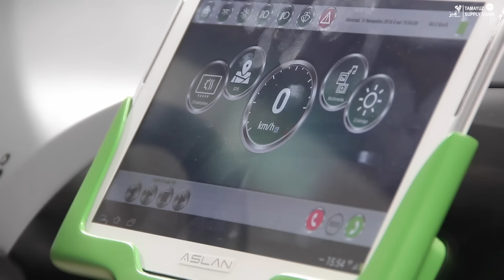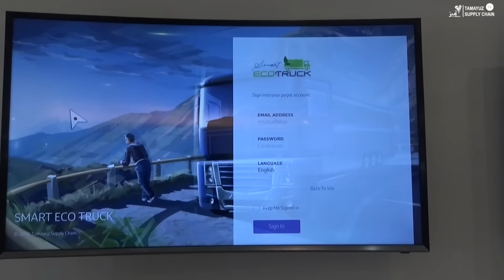SNTL GROUP a la COP22